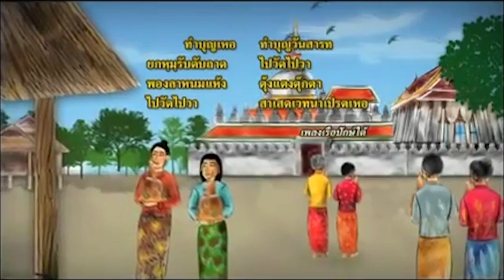Voxpox สารทเดือนสิบ